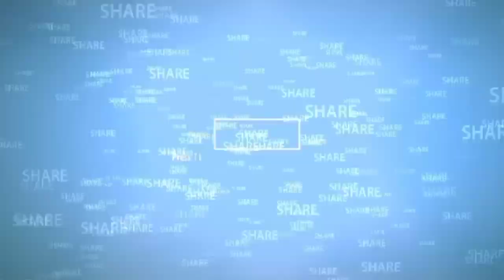5 Wire Table Fan Winding ll 5 Winding Motor Connection ll Table Fan Video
👍হায় বন্ধুরা কেমন আছেন? আশাকরি সকলেই ভালআছেন ।  @TECHNICAL SUBHASHIS চ্যানেলএর পক্ষ থেকে আমি শুভাশিস,,,,,, আপনারা যারা আমার চ্যানেলে ভিডিও দেকছেন তাদের সকলের কাছে অনুরোধ ভিডিওটি
শেষ পর্যন্ত দেখবেন🙏 আর ভিডিওটি কেমন লাগল কমেন্ট করে জানাবেন।আপনাদের এক টা কমেন্ট
 আমাকে অনেকটাই অনুপ্রেরনা

"Diwali Special Light for Decoration |